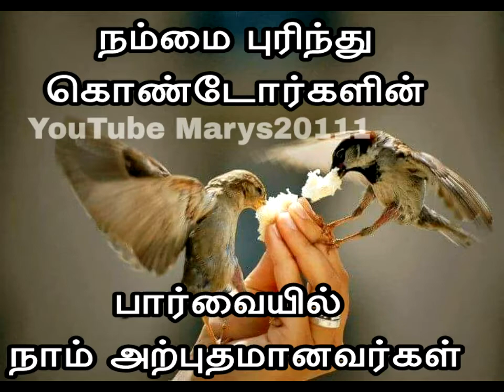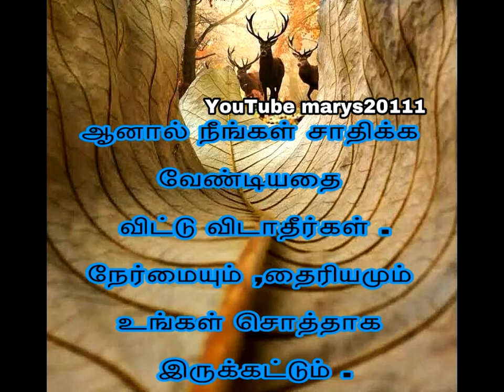நம்மை பற்றி ஒவ்வொருவருக்கும் ஒரு பார்வை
நம்மை பற்றி ஒவ்வொருவருக்கும் ஒரு பார்வை உண்டு .